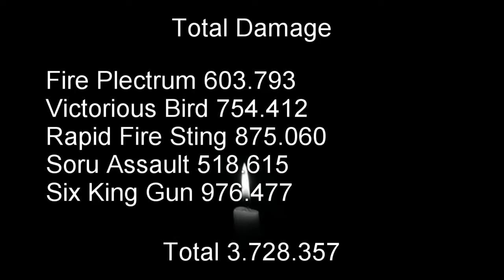Showcase Leopard Fruit | A One Piece Game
Play together
Link Discord: